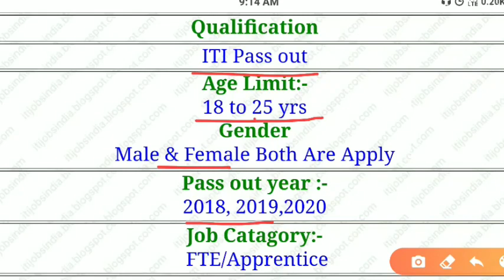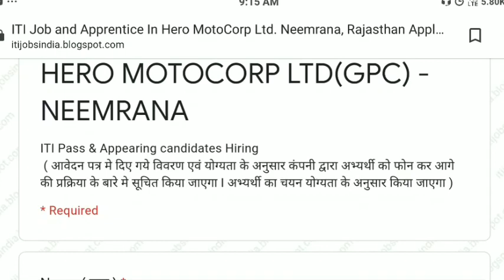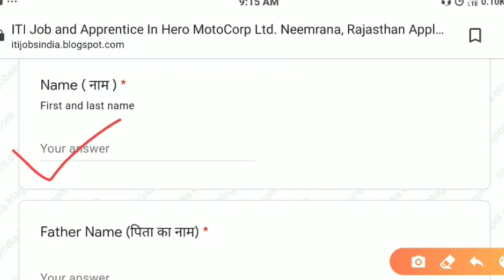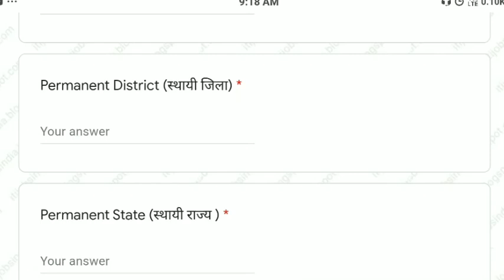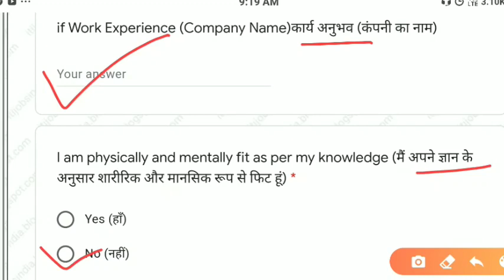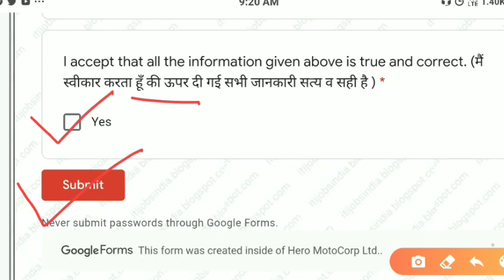Hero Motocrop Job Vacancy 2020 || ITI Job Online Registration 2020